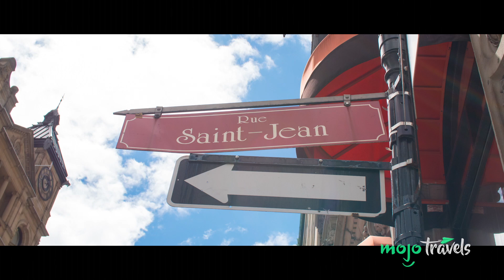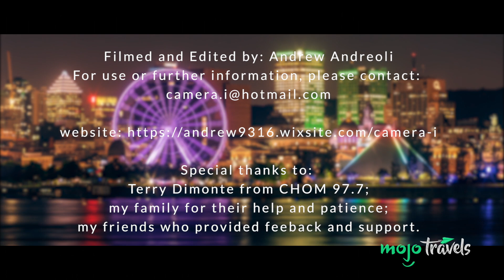City Spotlight: Montreal | MojoTravels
Do you know where WatchMojo is headquartered? We liked local filmmaker Andrew Andreoli's video so much that we decided to feature it!